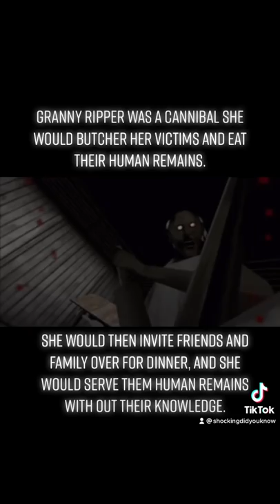Granny video game based on true story part 3 | Granny Ripper Grannybal Lecter